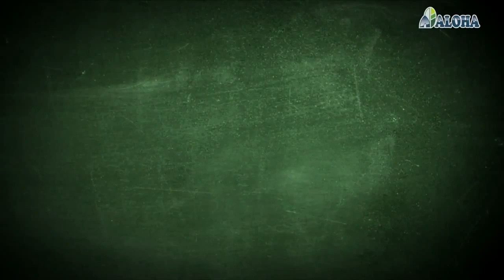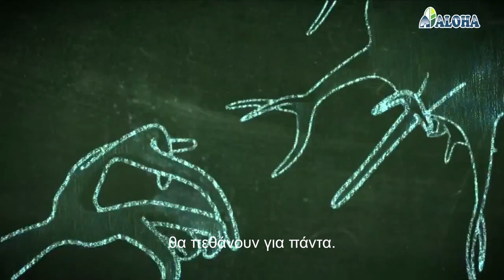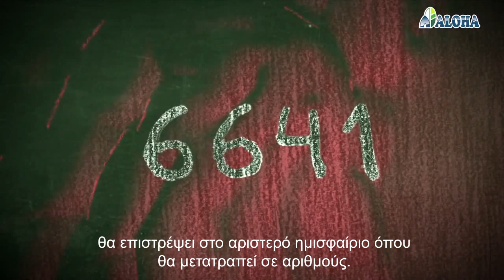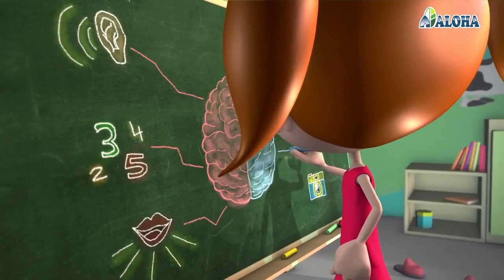ALOHA Mental Arithmetic Greece - Η λειτουργία του προγράμματος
Το ALOHA Mental Arithmetic είναι μια ολιστική διαδικασία ανάπτυξης εγκεφάλου βασισμένη στο σύστημα της Νοητικής Αριθμητικής, το οποία έχει αποφέρει απίστευτα αποτελέσματα. Είναι ένα διαπιστευμένο, παγκόσμιο εκπαιδευτικό πρόγραμμα για παιδιά ηλικίας από 5 έως 13 ετών, το οποίο ενισχύει τις μαθησιακές τους ικανότητες και αναπτύσσει την δεξιότητά τους στα μαθηματικά. Στοχεύει στην διέγερση αμφότερων των εγκεφαλικών ημισφαιρίων και κάνει την σκέψη των παιδιών περισσότερο αποδοτική και αποτελεσματική. Τα παιδιά που έχουν ολοκληρώσει το πρόγραμμα έχουν επιδείξει μεγαλύτερη συγκέντρωση, ακουστική ικανότητα, αναλυτική ικανότητα και φυσικά εγγυημένη βελτίωση της μαθηματικής τους δυναμικής. Η μάθηση των δεξιοτήτων του ALOHA οδηγεί σε μεγαλύτερα επιτεύγματα και σε άλλους ακαδημαϊκούς κλάδους. Επί του παρόντος, το “ALOHA Mental Arithmetic” αποτελεί την ταχύτερη ανάπτυξη στον τομέα της νοητικής αριθμητικής.
Το ALOHA Mental Arithmetic δεν είναι μόνο ένα πρόγραμμα μετά το σχολείο, είναι επίσης ένα άλλο μάθημα σε ορισμένα σχολεία, σχεδιασμένα και δομημένα από μια ομάδα εμπειρογνωμόνων στον τομέα της Εκπαίδευσης. Το πρόγραμμα διανέμεται από πιστοποιημένους και ειδικευμένους καθηγητές οι οποίοι στοχεύουν στην παροχή ενός διασκεδαστικού και διαδραστικού μαθησιακού περιβάλλοντος.
Παγκόσμια δεδομένα ALOHA Mental Arithmetic:
Υπάρχουν παραπάνω από 4.000 κέντρα του ALOHA Mental Arithmetic διεσπαρμένα σε περισσότερες από 40 χώρες του κόσμου με εκτιμώμενη συμμετοχή περισσότερων από 4εκ. μαθητών.